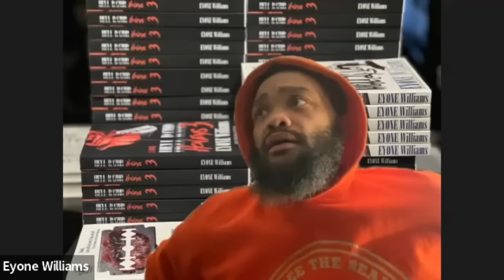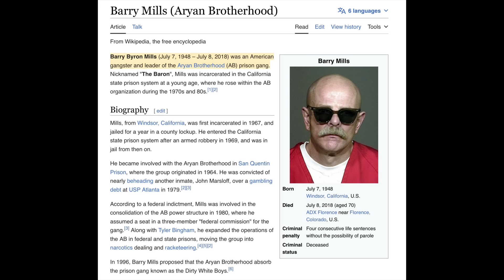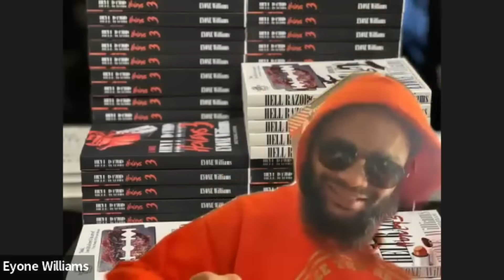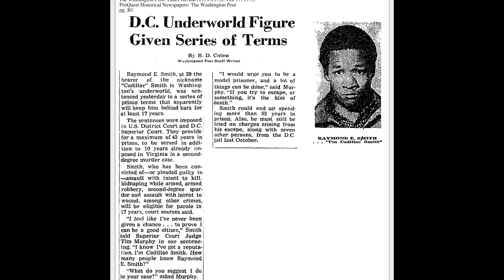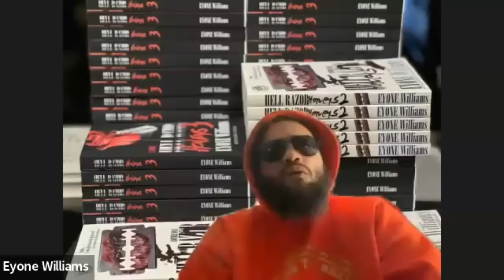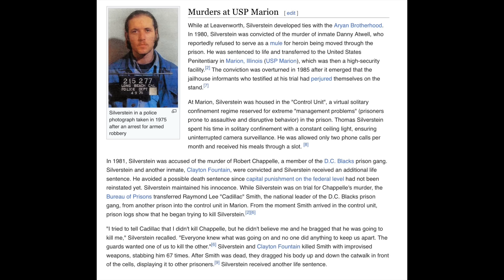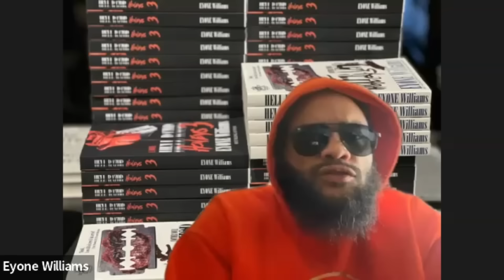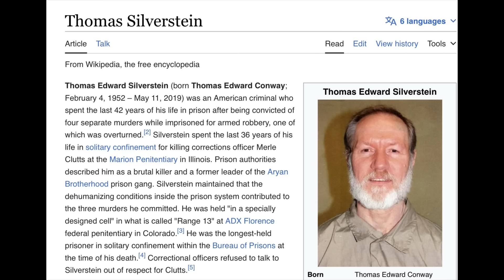Khalif Mujahid, Fly. Barry Mills. DC Blacks. Marion USP. Before bloodshed.